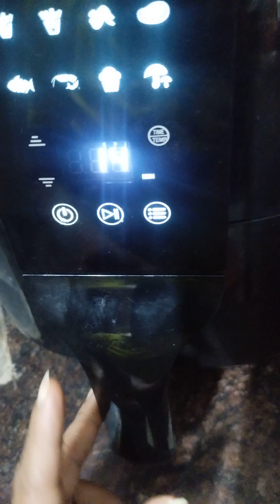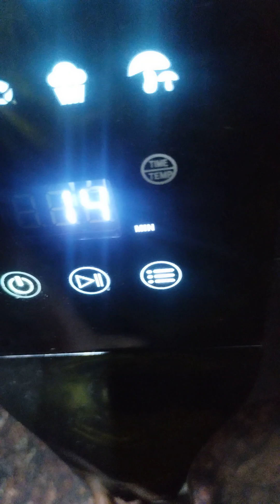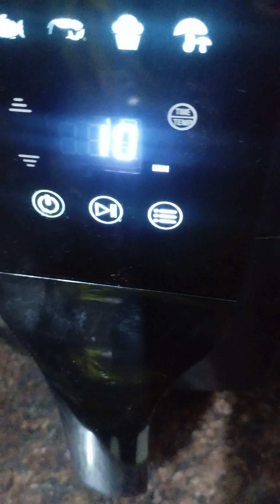बिना cheese veggies pizza#youtube video#viral tranding video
without chease vegitable & wheat flour se bna pizza#pizzarecipe . easy or teasty gher ka bna 🍕. pizzalover #
gher ke samano se bna easy way me pizza 🍕.. #
pizza bnaye आसान तरीके se#.
full vegitable se bna without chease pizza  .
pizzarecipe # eazy way me bina झंझट.